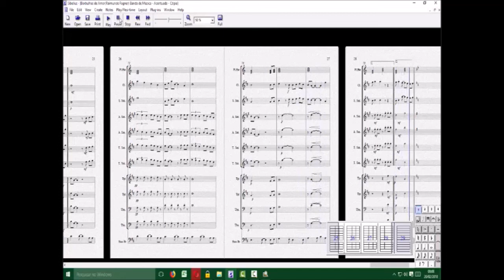Borbulhas de Amor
Composição de Raimundo Fagner
Arranjo para Banda de Música do Maestro Maspole Cidade
Equipe do Portal Brasil Sonoro